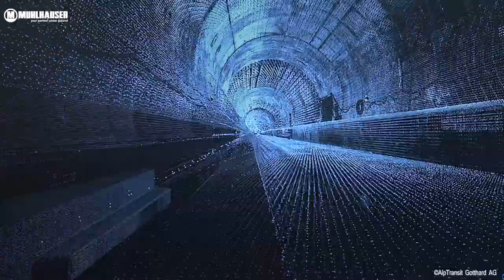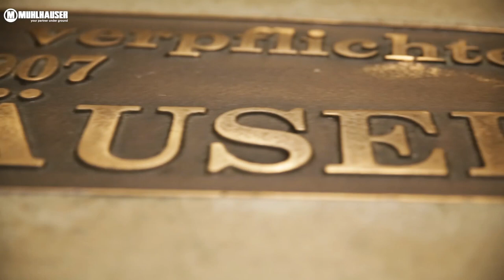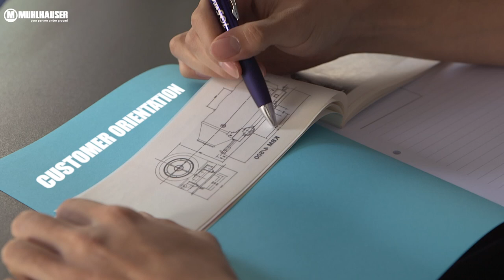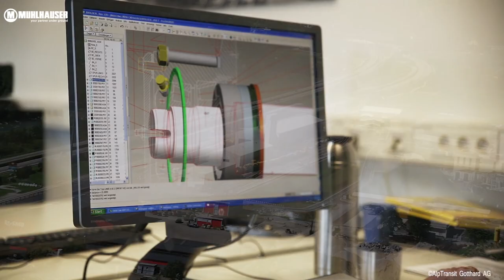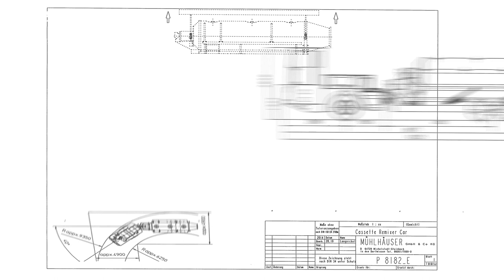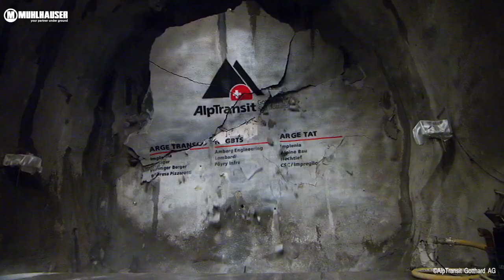Mühlhäuser Tunnelling Image Clip 2014